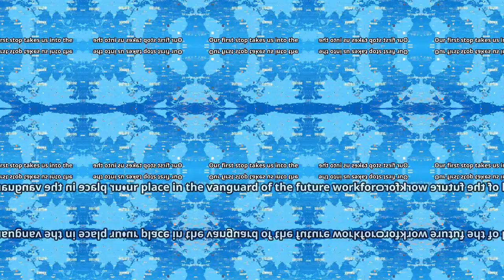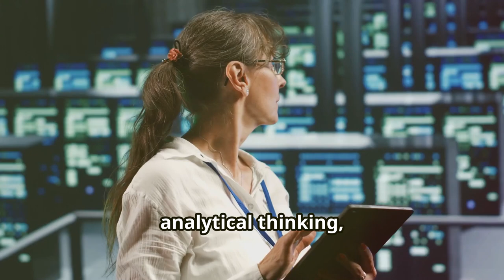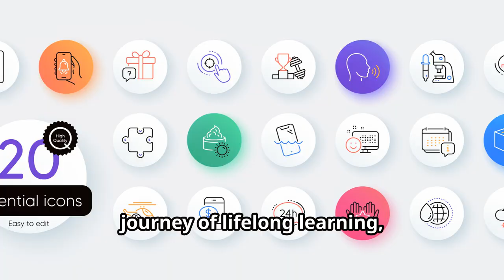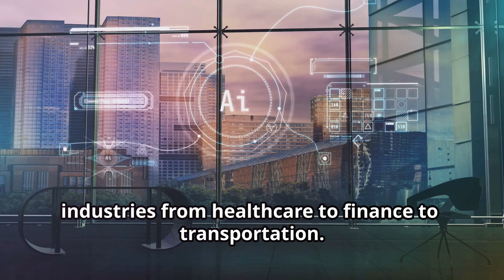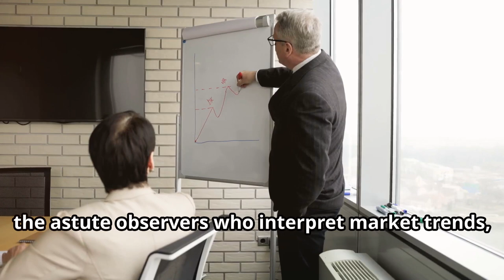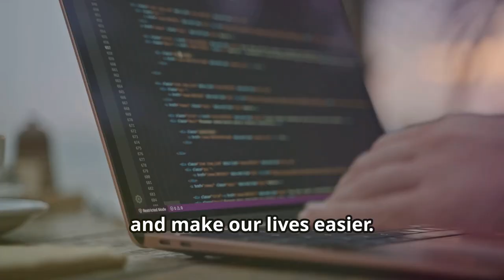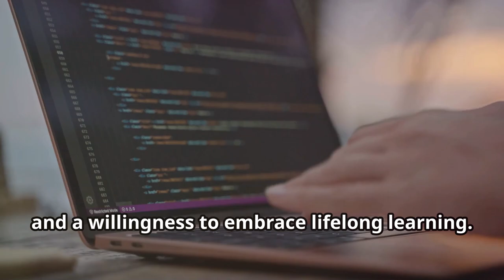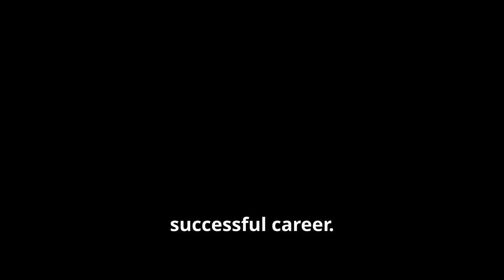TOP 10 IN-DEMAND CAREERS IN 2024